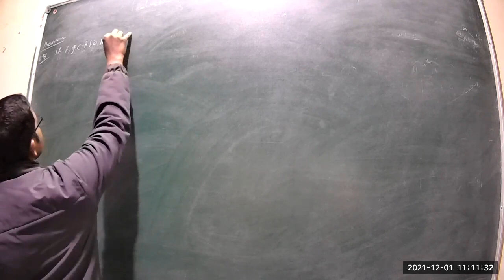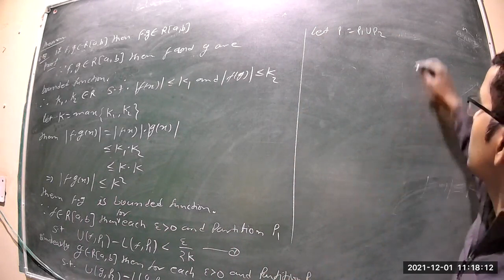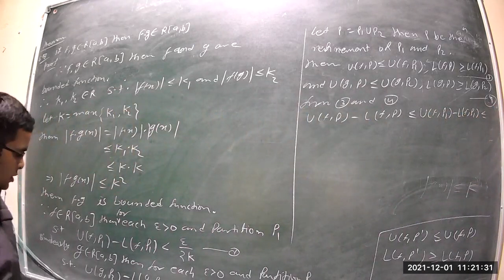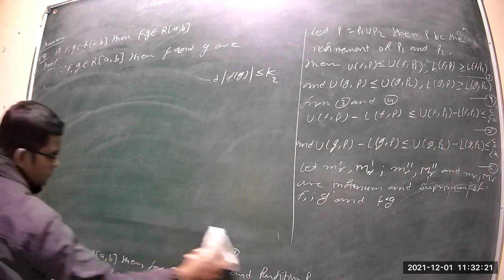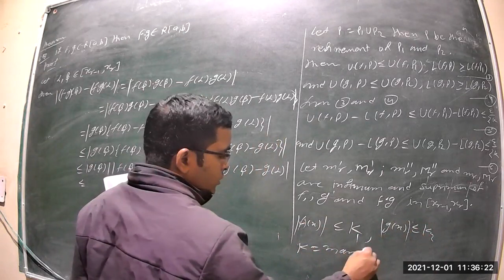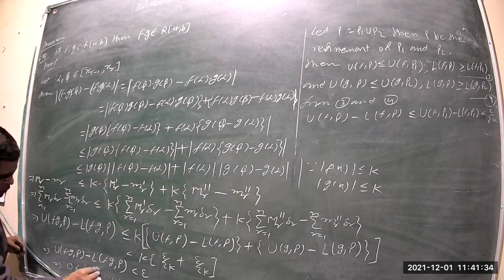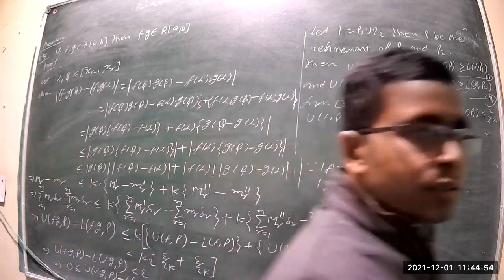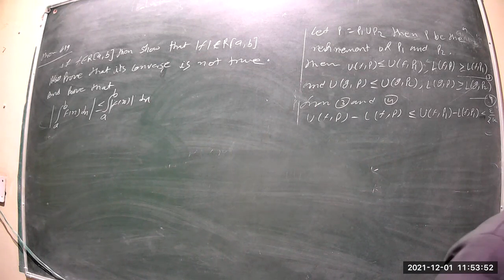Real analysis unit 4 class 47